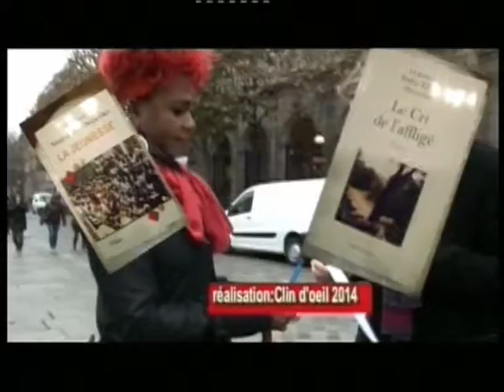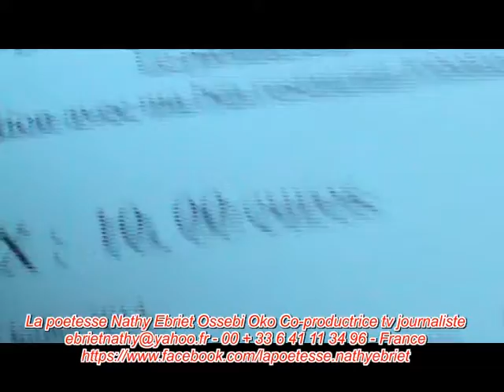La poetesse Nathy Ebriet et la sage Claude Serval chez Ma bea à Bordeaux 10